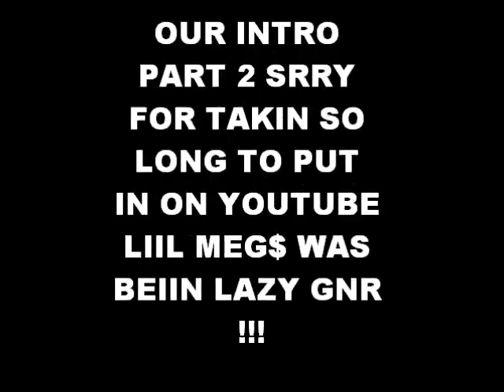Rangerette$ Intro Part 2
Intro part 2 srry for takin so long